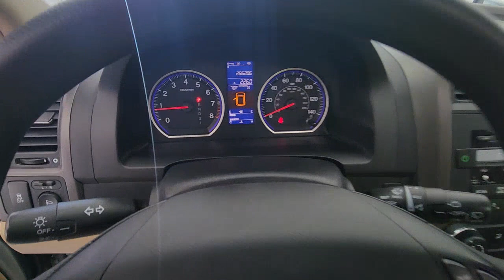2010 Honda CR-V Princeton Bridgewater Flemington Edison Hamilton Township H230506A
Opal Sage Metallic Used 2010 Honda CR-V EX available in 987 State Road, Princeton, New Jersey at Honda of Princeton. Servicing the Princeton, Bridgewater, Flemington, Edison, Hamilton, Township, NJ area.

CR-V EX
2010 Honda CR-V EX - Stock#: H230506A

CARFAX One-Owner. 2010 Honda CR-V ONE OWNER CR-V EX 4D Sport Utility 2.4L I4 DOHC 16V i-VTEC 5-Speed Automatic AWD Opal Sage Metallic Ivory w/Cloth Seat Trim.brbrCome in to Honda of Princeton for a no-obligation test drive! We are taking full precautions for the safety of our customers and employees by making sure vehicles are wiped down before and after a test drive so you are comfortable knowing we are making buying a vehicle safe fun and fast! Recent Arrival! 21/27 City/Highway MPGbrbrbrReviews:br  * Few vehicles do as many things as well as the 2010 Honda CR-V. As practical as a backpack this benchmark crossover is an easy stylish one-size-fits-most car choice. Source: KBB.com